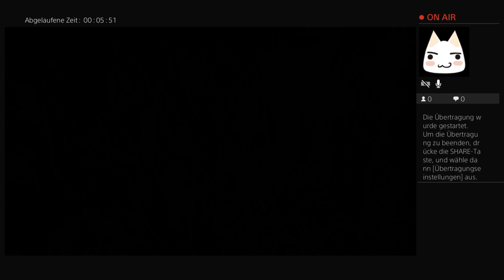soma easter egg